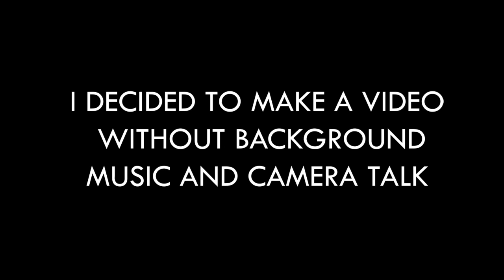MY VILLAGE IN DISTRICT MUZAFFARGARH , PUNJAB , PAKISTAN